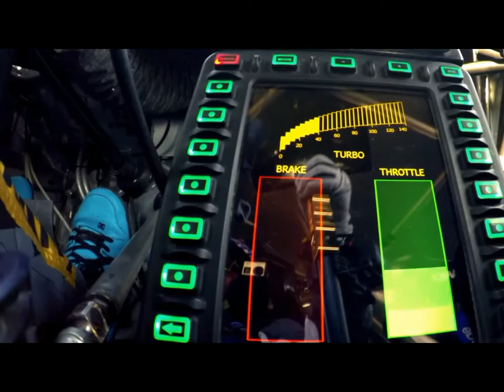DJ KOVECK-18 YEARS OLD PARTY (ORIGINAL MIX OFFICIAL VIDEO)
👇 👇👇👇👇 y que viva la música electrónica 🎧🔊